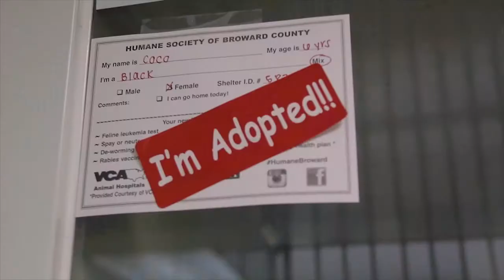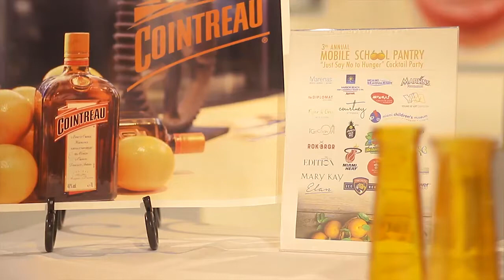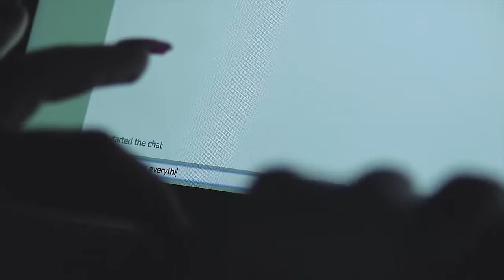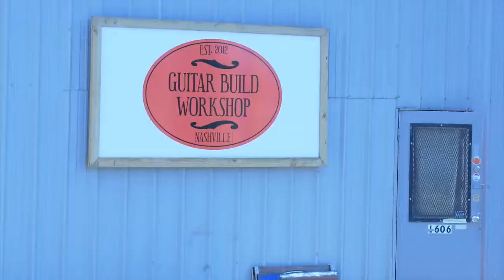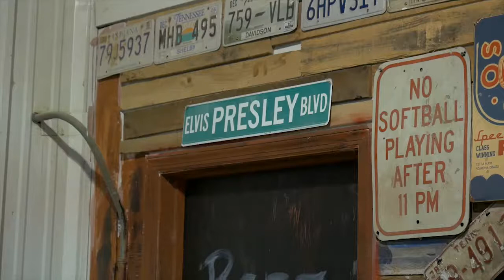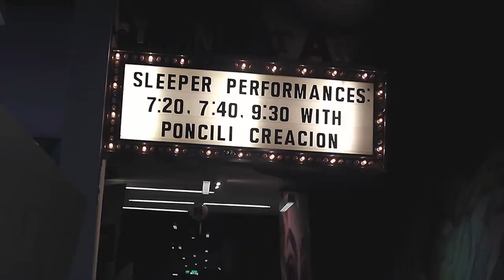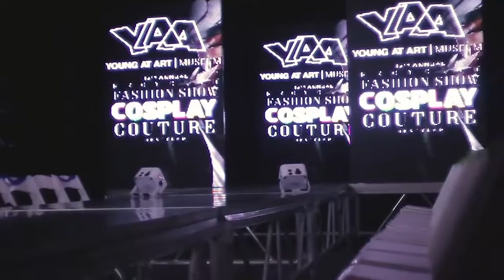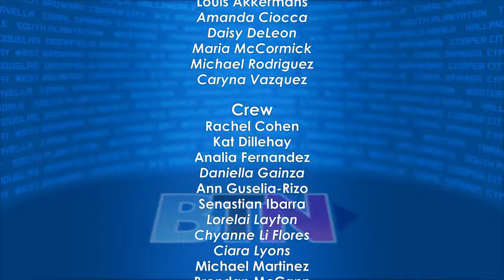Broward Teen News- West Broward High Edition 6/7/18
Broward Teen News 140- West Broward Edition Stories include Playball, Dopest Denim. Guitar Build Workshop, Broward Humane Society, Mobile School Pantry, Equulibrium Horse Therapy, Young At Art Fashion Show, and a Women's Rights Commentary.